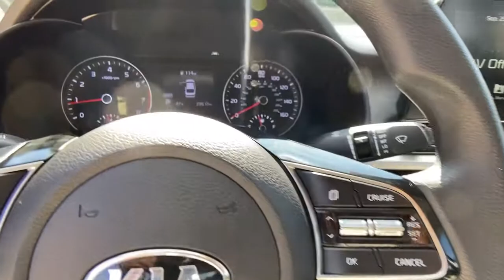2019 Kia Forte Chamblee, Sandy Springs, Brookhaven, Norcross, Atlanta, GA 610059A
Gravity Grey Used 2019 Kia Forte available in Chamblee, Georgia at Ed Voyles Kia of Chamblee. Servicing the Sandy Springs, Brookhaven, Norcross, Atlanta, GA area.

2019 Kia Forte LXS Gravity Gray CarFax 1-Owner Fully Detailed Fresh Oil Change Bluetooth Backup Camera Forte LXS 2.0L I4 DOHC Dual CVVT IVT Gravity Gray Gray Seat Trim. LXSCARFAX One-Owner. Clean CARFAX.Recent Arrival! Awards:* 2019 KBB.com 10 Best Sedans Under $30000 Odometer is 21287 miles below market average! 30/40 City/Highway MPGCome experience the difference at Ed Voyles Kia of Chamblee the only Kia dealership inside the perimeter.
GRAVITY GREY,GRAY  WOVEN CLOTH SEAT TRIM,Trunk Rear Cargo Access,Wheels: 16 x 6.5 Machine Finish Alloy,Light Tinted Glass,Body-Colored Power Side Mirrors w/Manual Folding,Fixed Rear Window w/Defroster,Spare Tire Mobility Kit,Black Side Windows Trim,Auto On/Off Projector Beam Halogen Daytime Running Headlamps w/Delay-Off,Body-Colored Rear Bumper w/Black Rub Strip/Fascia Accent,Variable Intermittent Wipers,Black Grille w/Chrome Surround,Body-Colored Door Handles,Fully Galvanized Steel Panels,Clearcoat Paint,Tires: P205/55R16,Front Windshield -inc: Sun Visor Strip,Body-Colored Front Bumper w/Black Rub Strip/Fascia Accent,Analog Appearance,Streaming Audio,Manual Tilt/Telescoping Steering Column,Manual Adjustable Front Head Restraints and Manual Adjustable Rear Head Restraints,60-40 Folding Bench Front Facing Fold Forward Seatback Rear Seat,Radio w/Seek-Scan  Clock  Speed Compensated Volume Control and Radio Data System,Remote Keyless Entry w/Integrated Key Transmitter  Illuminated Entry  Illuminated Ignition Switch and Panic Button,Perimeter Alarm,Air Filtration,Power 1st Row Windows w/Driver 1-Touch Down,Full Carpet Floor Covering,Glove Box,Day-Night Rearview Mirror,Driver Seat,Carpet Floor Trim and Carpet Trunk Lid/Rear Cargo Door Trim,Gauges -inc: Speedometer  Odometer  Engine Coolant Temp  Tachometer  Trip Odometer and Trip Computer,Cruise Control w/Steering Wheel Controls,Driver And Passenger Visor Vanity Mirrors,Full Floor Console w/Covered Storage  Mini Overhead Console w/Storage and 2 12V DC Power Outlets,Cargo Area Concealed Storage,Power Rear Windows,HVAC -inc: Underseat Ducts,Cargo Features -inc: Spare Tire Mobility Kit,Urethane Gear Shifter Material,Interior Trim -inc: Metal-Look Instrument Panel Insert  Piano Black Door Panel Insert  Piano Black Console Insert and Chrome/Metal-Look Interior Accents,Radio: UVO Play AM/FM/MP3 Audio System -inc: 4 speakers  8 touch-screen  rearview monitor  Android Auto  Apple CarPlay  USB/Auxiliary input jack and Bluetooth wireless technology,Dual Zone Front Automatic Air Conditioning,Driver Foot Rest,Full Cloth Headliner,Woven Cloth Seat Trim,Front Map Lights,2 12V DC Power Outlets,Front Center Armrest,Passenger Seat,2 LCD Monitors In The Front,Remote Releases -Inc: Mechanical Cargo Access and Mechanical Fuel,Rear Cupholder,Cargo Space Lights,Front Bucket Seats -inc: 6-way manually adjustable driver and front passenger seats,Fade-To-Off Interior Lighting,Instrument Panel Bin  Driver / Passenger And Rear Door Bins,Window Grid Antenna,Trip Computer,Front Cupholder,Delayed Accessory Power,FOB Controls -inc: Cargo Access,Power Door Locks w/Autolock Feature,4-Wheel Disc Brakes w/4-Wheel ABS  Front Vented Discs  Brake Assist and Hill Hold Control,Transmission w/Driver Selectable Mode,Electric Power-Assist Steering,Front-Wheel Drive,Torsion Beam Rear Suspension w/Coil Springs,Transmission: Intelligent Variable -inc: Sportmatic and drive mode select w/visual display,Strut Front Suspension w/Coil Springs,Single Stainless Steel Exhaust w/Chrome Tailpipe Finisher,Gas-Pressurized Shock Absorbers,60-Amp/Hr Maintenance-Free Battery w/Run Down Protection,Front Anti-Roll Bar,Engine: 2.0L I4 DOHC D-CVVT MPI,120 Amp Alternator,14 Gal. Fuel Tank,4.89 Axle Ratio,Curtain 1st And 2nd Row Airbags,Airbag Occupancy Sensor,Low Tire Pressure Warning,Dual Stage Driver And Passenger Seat-Mounted Side Airbags,Outboard Front Lap And Shoulder Safety Belts -inc: Rear Center 3 Point  Height Adjusters and Pretensioners,Dual Stage Driver And Passenger Front Airbags,Lane Keeping Assist (LKA) Lane Keeping Assist,Forward Collision-Avoidance Assist (FCA),Lane Keeping Assist (LKA) Lane Departure Warning,Vehicle Stability Management ABS And Driveline Traction Control,Collision Mitigation-Front,Electronic Stability Control (ESC),Rear Child Safety Locks,Driver Monitoring-Alert,Si